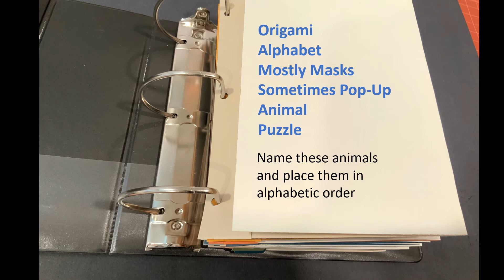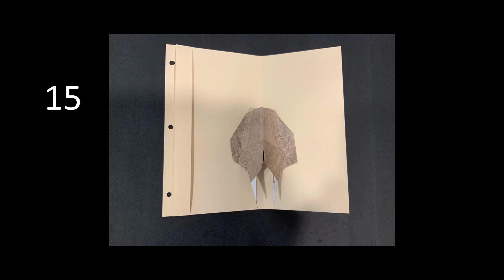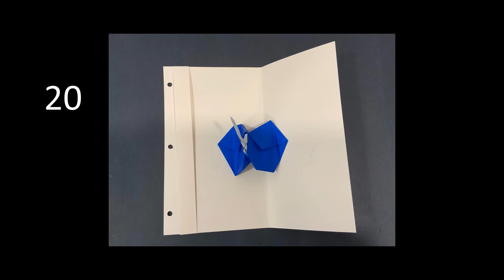Animal alphabet face puzzle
26 original primitive designs for animals. Most are masks or faces of animals.  No mythical creatures are included.  They are placed in random order.  You task is to identify the animal and place the 26 pictures in alphabetical order. The name of each animal starts with a different letter.  All animals are folded from a single square with one exception which is folded from a rectangle of unique material.  This is a relatively easy puzzle to solve but I think might be fun for kids and adults as well.  Try first to solve the puzzle without using the internet.